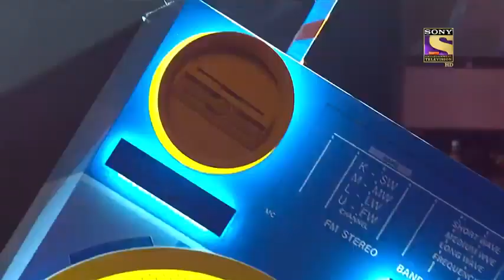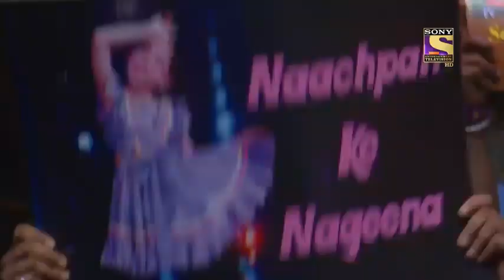Flotus fainal dance 🤟🤟🤟🤟🤘🤘🤘🤘